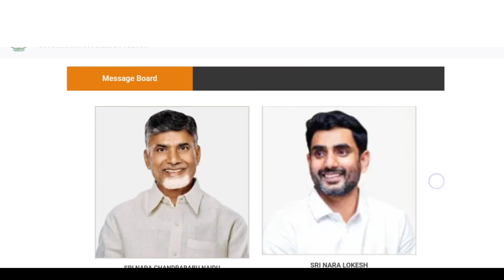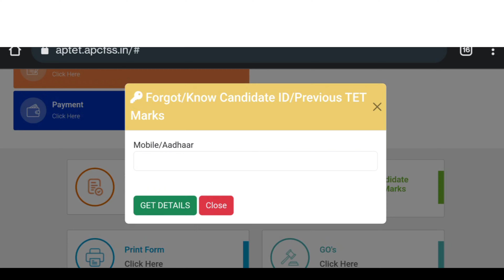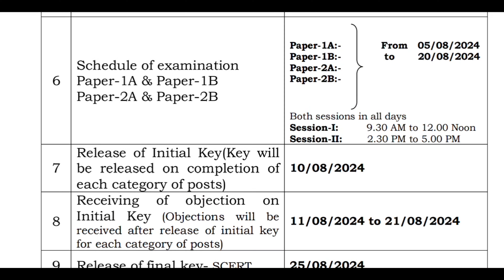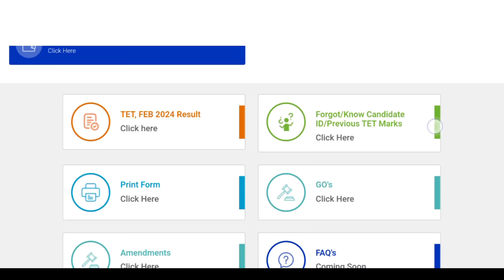Ap Tet 2024 Latest News Today | Ap Previous Tet Hall tickets Download | Ap Tet New Exam Dates 2024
Ap Tet Model Papers 2024 in Telugu
Ap Tet Syllabus 2024 in Telugu
Ap Dsc Model Papers 2024 in Telugu
Ap Dsc Syllabus 2024 in Telugu
Ap Tet Class
Ap Dsc Class
Ap Tet 2024 Online Apply Application Step By Step Process in Telugu
Ap Tet Exam Centers Selection 2024
Ap Tet Fee Payment 2024
Ap Tet Time Table 2024
Ap Dsc Time Table 2024
Ap Tet Exam Dates 2024
Ap Dsc Exam Dates 2025